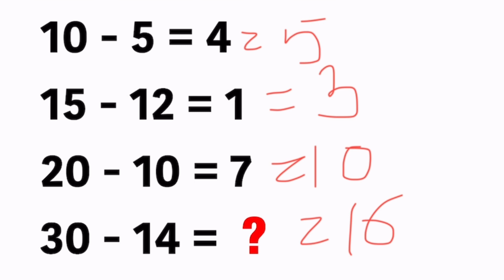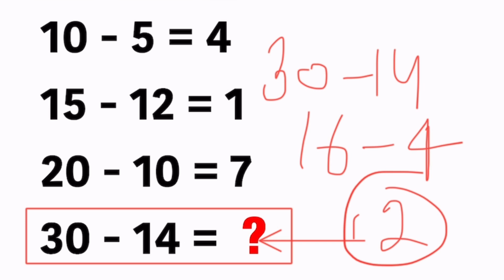Can You Solve it Problem || Genius Only Solve